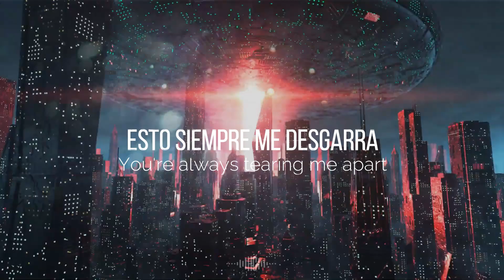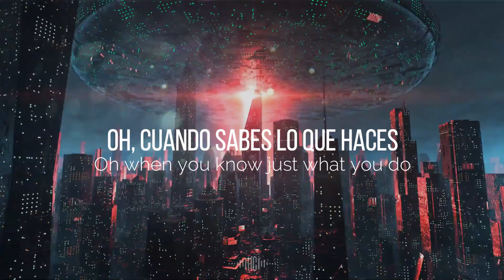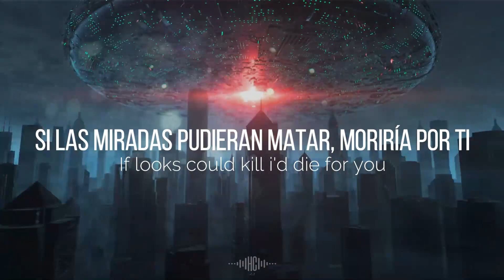GVBBZ - If Looks Could Kill (Sub Esp/Eng)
Hardstyle Is Life